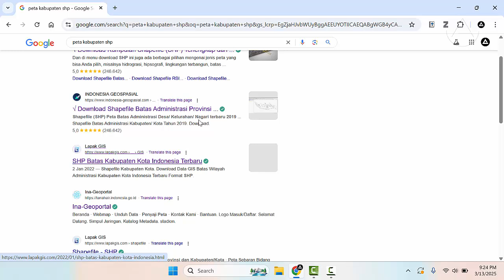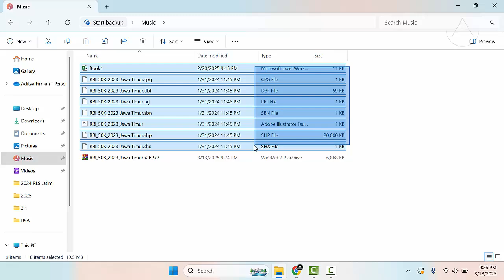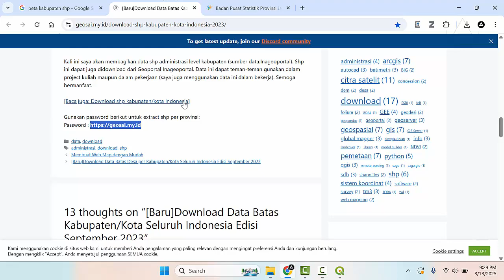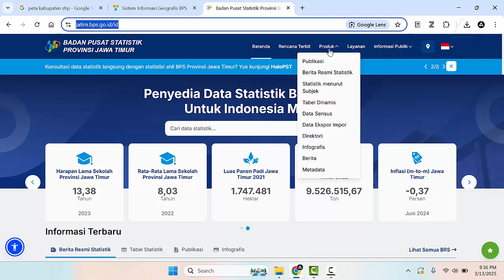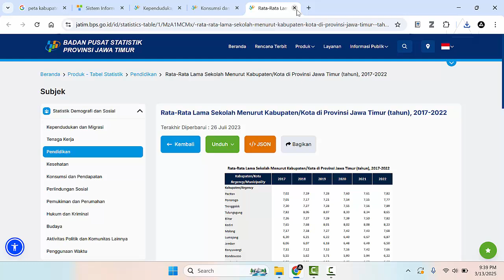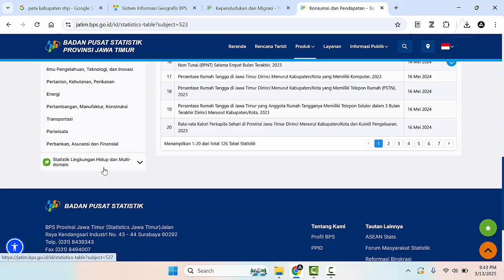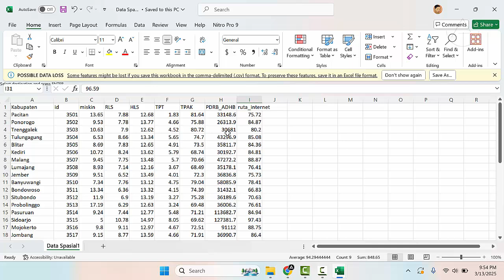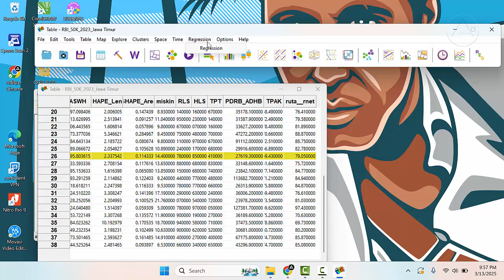Belajar Data Spasial: Cara Mengunduh dan Menggabungkan Peta SHP dengan Data Excel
Dalam video ini saya menjelaskan dari awal bagaimana cara kita mengunduh peta SHP dan menggabungkannya dengan data excel sebelum kita melakukan analisis spasial. Data yang digunakan dalam video ini bersumber dari web BPS. Software yang digunakan adalah QGIS dan Geoda. Tutorial ini sangat bermanfaat untuk yang sedang melakukan penelitian karena saya juga menyertakan penjelasan dalam kita melakukan penelitian. Saya juga menggunakan narasi bahasa Indonesia agar memudahkan penonton untuk memahami video.

Semoga bermanfaat

00:00:00 Penjelasan awal
00:00:17 Mengunduh file SHP
00:03:03 Menyiapkan file SHP dengan QGIS
00:08:32 Mengunduh data excel dari Web BPS
00:13:48 Kompilasi data excel dari Web BPS
00:16:02 Menggabungkan data Peta SHP dengan file excel

Merge peta SHP
menggabungkan file SHP dengan data excel